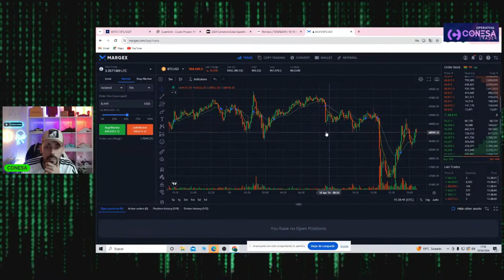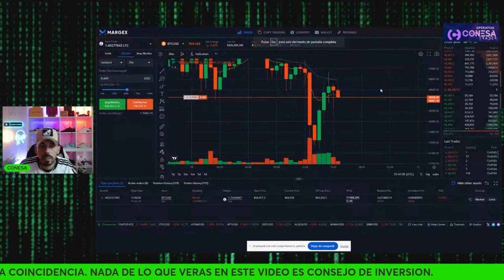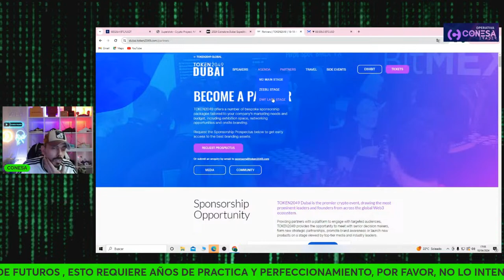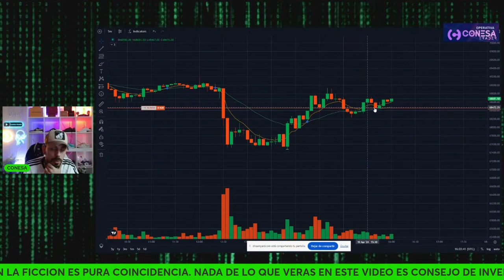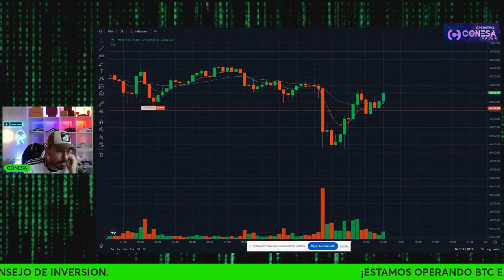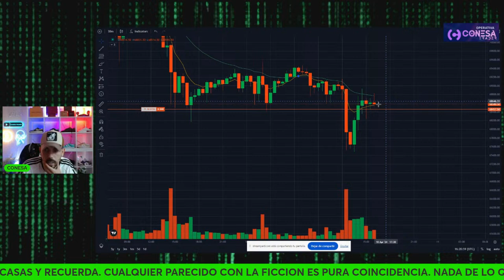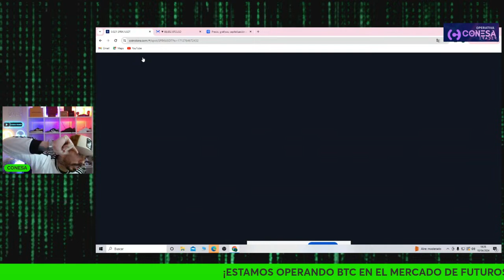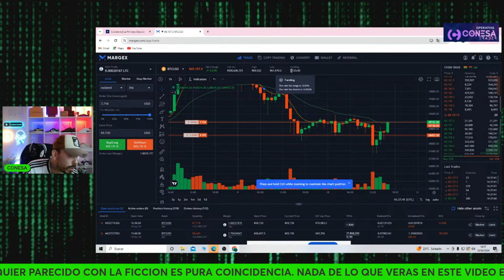🔴 SUPERBLOK HACE UN 4X EN SU LANZAMIENTO / BITCOIN SE DESINFLA DE CARA AL HALVIN / TRADING EN VIVO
El “halving” de Bitcoin es un evento programado que reduce a la mitad la recompensa por minar esta criptomoneda. Algunos creen que este evento tiene un impacto predecible y positivo en el precio del Bitcoin, basándose en patrones históricos. Sin embargo, esta creencia podría ser una ilusión. Es posible que en el futuro los efectos de este evento no sean tan predecibles como antes.

La realidad es que el mercado de criptomonedas es complejo y está influenciado por muchos factores más allá del halving. Aunque los precios han aumentado después de los halvings anteriores, no hay garantía de que esta tendencia continúe del mismo modo a partir de ahora. Es importante no sobreestimar el efecto del halving y mantener una perspectiva crítica. La comunidad debe ser cautelosa y no dejarse llevar por expectativas infundadas, ya que esto podría llevar a decisiones de inversión precipitadas y potencialmente perjudiciales. En fin, el halving es solo una de las muchas variables que pueden afectar el precio de Bitcoin.

ETF
BITCOIN
CRYPTOS
BTC
BITCOIN HALVING
MEXICO BITCOIN
MEXICO CRYPTO
TENDENCIA ALCISTA
XRP
ETH
ETF GRAYSCALE
ETHEREUM
SEGUIRÁ SUBIENDO BITCOIN
DOGECOIN
SHIBA INU
RECESIÓN ECONÓMICA
CRISIS ECONÓMICA 2023
BITCOIN NOTICIAS
BITCOIN HOY
CRIPTOMONEDAS CANADA
BITCOIN MONTREAL
MERCADO BITCOIN
COMPRAR BITCOIN
PRECIO DE BITCOIN
BITCOIN ETF
BLACKROCK ETF
USA CRIPTONOTICIAS
ANÁLISIS BITCOIN
CAERÁ BTC
CU��NDO TOMAR GANANCIAS
METAVERSO CRYPTO
SHIBA INU
BITCOIN noticias
bitcoin crash
luna
bitcoin price